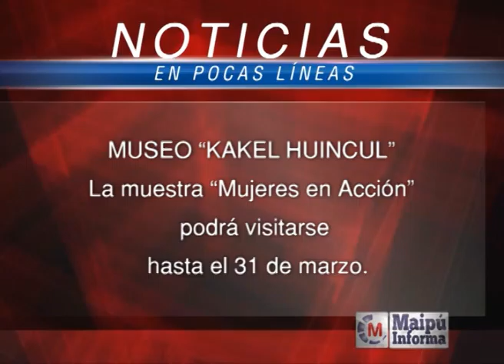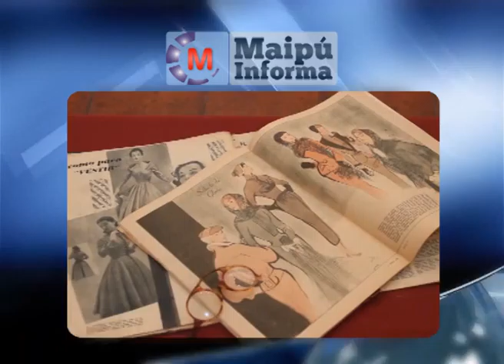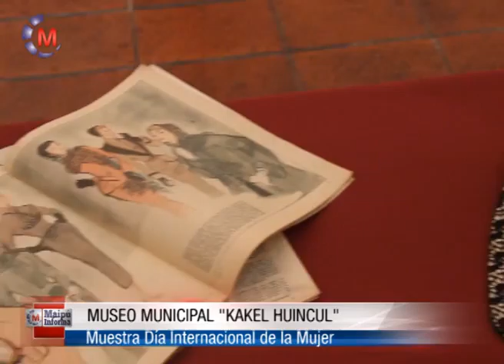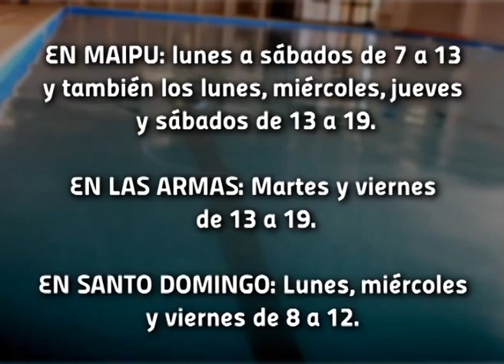Maipú Informa Tv - Emisión 456